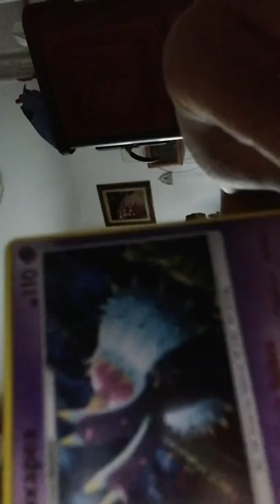Parlo seriamente%scuola%Pokémon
E stato molto bello